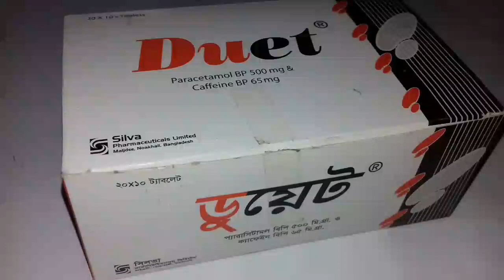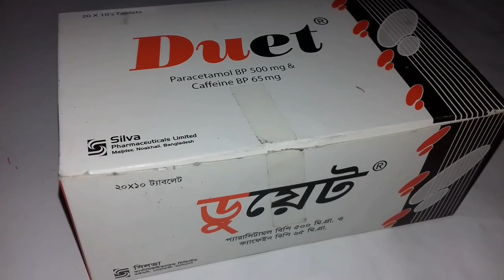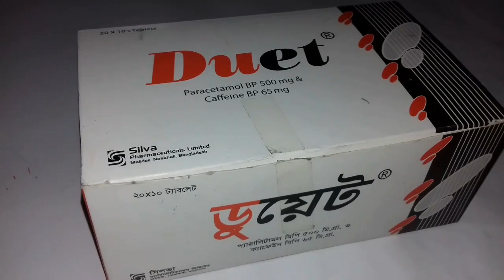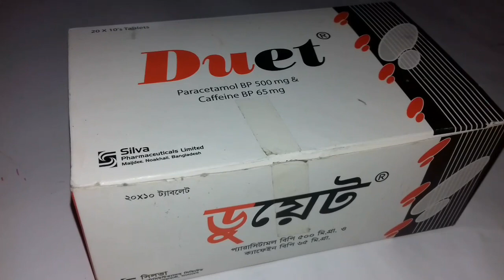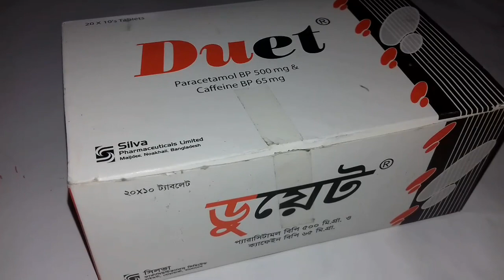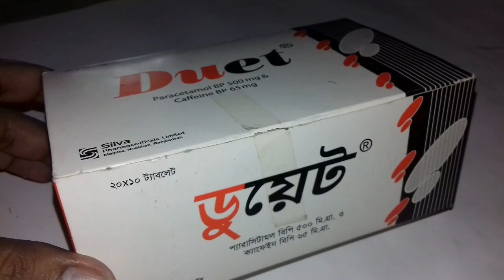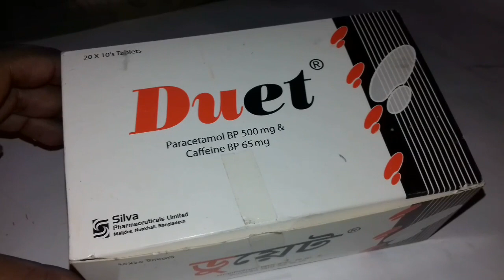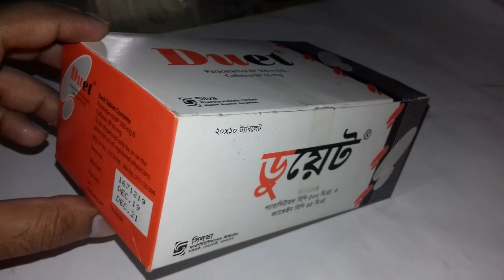মাথাব্যাথা, কানব্যথা, বাতব্যথাসহ স্বল্প ও মাঝারি ব্যথা এবং জ্বরের কারেন্ট সমাধান